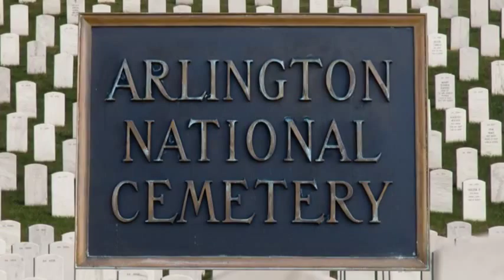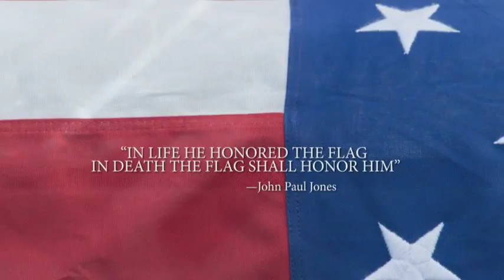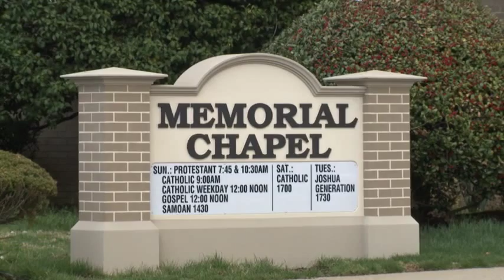Lawrence Lowe and Judith Utterback Arlington National Cemetery Memorial Service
The first 6 minutes is a beautiful dedication to ANC.  Per policy, no recording was allowed within the Chapel during the service. It is an honor to have our loved ones forever protected within the confines of this nations greatest cemetery.